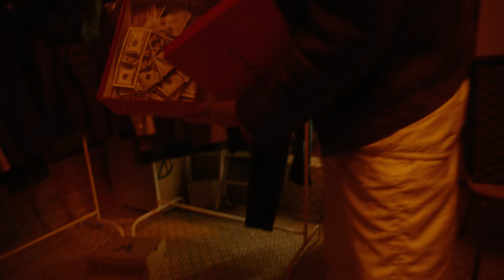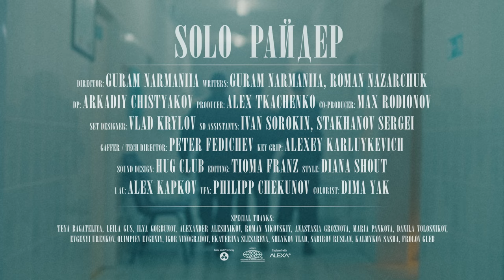SOLO - РАЙДЕР [ПРЕМЬЕРА КЛИПА СОБОЛЕВА, 2020]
Клип на песню Райдер by SOLO из альбома PULSAR.

Director: Guram Narmaniia
Writers: Guram Narmaniia, Roman Nazarchuk
DP: Arkadiy Chistyakov
Producer: Alex Tkachenko
Gaffer / Tech director: Peter Fedichev
Set designer: Vlad Krylov
Style: Diana Shout
Sound Design: Hug club
Editing: Tioma Franz
Vfx: Philipp Chekunov
Colorist: Dima Yak
Full team at the end of the video!